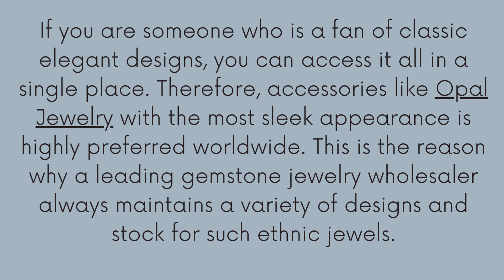Opal Gemstone Jewelry At Wholesale Price Rananjay Exports || Opal Ring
now you have got it all planned and fixed, choose a perfect place where you can make them feel special. Also, don’t forget to purchase your Opal Jewelry from an authentic source, as you want it to stay forever. So, dive right in, and we hope you both cherish the most memorable moments together.